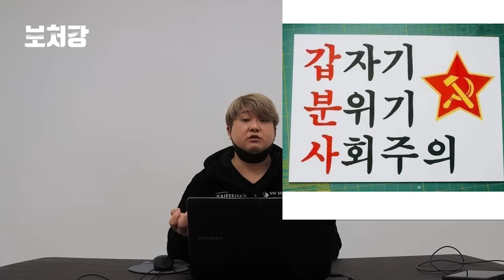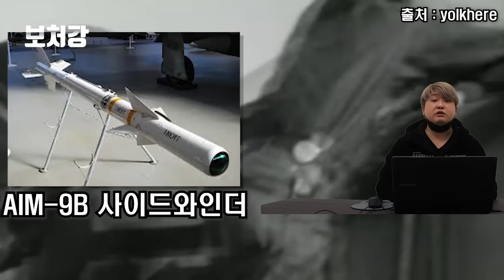한국인들이 가장 싫어하는 전투기, 똥파이브(F-5)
영상 출처

Jim Ramsay

footagefarm

Dark Seas

ParksAir75

Qres80

yolkhere

PaddyPatrone

아까이브

MUC-Spotter

업스케일 Upscale

kevins9145

대한민국공군

SBS 뉴스

Journal Military